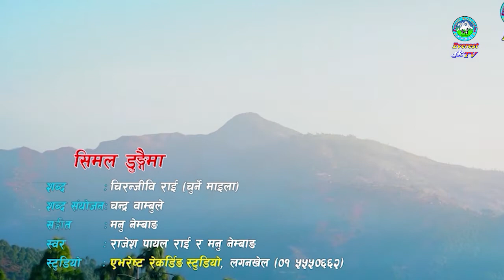HRIRDESHA TRIPATHI । प्रतिनिधि सभा बैठक । हृदेश त्रिपाटी । प्रतिनिधि सभा बैठक । 2079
Facebook Page: Everest Culture Media l एभेरष्ट कल्चर मिडिया, लगनखेल l